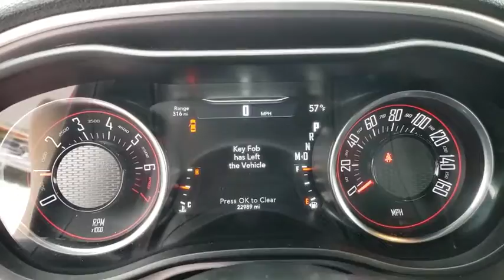2019 Dodge Challenger Jacksonville Beach, Orange Park, Middleburg, Macclenny, Callahan 17248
Red Used 2019 Dodge Challenger available in Jacksonville, Florida at Ernie Palmer Toyota. Servicing the Jacksonville Beach, Orange Park, Middleburg, Macclenny, Callahan, FL area.

CARFAX One-Owner. Clean CARFAX. Red 2019 Dodge Challenger SXT 3.6L V6 24V VVT 19/30 City/Highway MPGbrbrbrFamily Owned since 1983. Ernie Palmer Toyota provides you with the ultimate new, used, and certified pre-owned car buying experience in Florida! Our hardworking team of qualified sales, service, and finance specialists strive to bring you an overall superior car buying experience from beginning to end. We will help you find the perfect new, used, or certified pre-owned Toyota that meets all of your needs and desires, and will work alongside you to come up with a finance plan that accommodates your lifestyle. In addition, we provide our valued customers with a fantastic service department that will keep your vehicle running smoothly for years to come. If you are in the Jacksonville, Jacksonville Beach or Orange Park area, come check out all of the outstanding vehicles and services at Ernie Palmer Toyota in Jacksonville, FL!